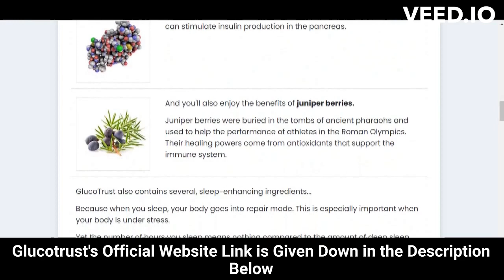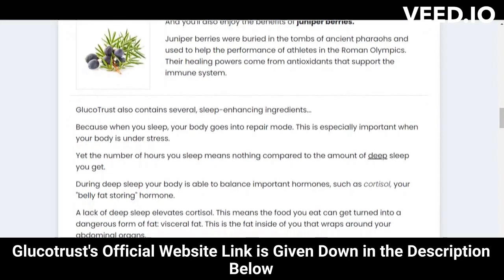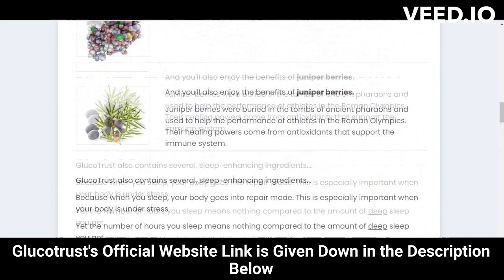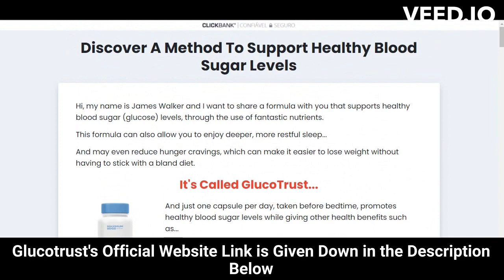⚠️⚠️ GLUCOTRUST WEIGHT LOSS SUPPLEMENT REVIEW (( ⚠️ WARNING !! ⚠️ )) Purchase Buy Glucotrust 2023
glucotrust
buy glucotrust
glucotrust buy
purchase glucotrust
glucotrust purchase
glucotrust reviews
glucotrust review
glucotrust supplement
glucotrust weight loss
glucotrust price
glucotrust capsule
glucotrust ingredients
glucotrust complaints
glucotrust pills
glucotrust australia
ingredients of glucotrust
glucotrust works
glucotrust com
blood sugar
does glucotrust it work
glucotrust amazon